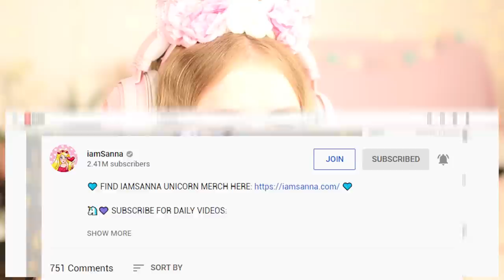ESCAPE The SCARY BASEMENT Before Its TOO LATE! (Roblox Story)